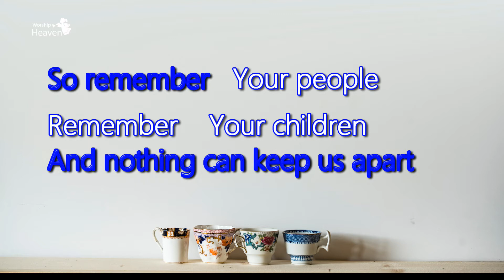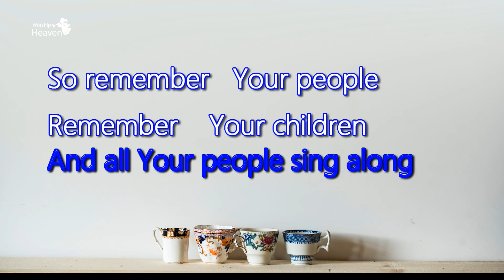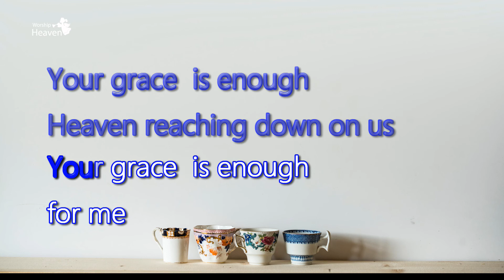your grace is enough | Karaoke Version | Worship Heaven Fellowship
Our vision is to provide the resources for worship, including worship audio track and chord score.

your grace is enough | Karaoke Version |
Karaoke version music by Worship heaven